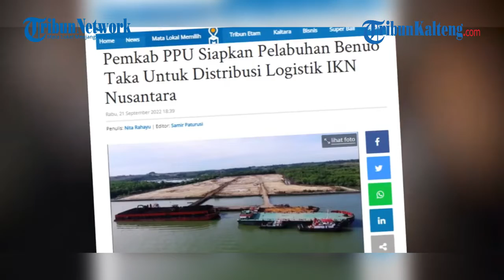IKN Nusantara : Pemkab PPU Siapkan Pelabuhan Benuo Taka Untuk Distribusi Logistik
Pelabuhan Benuo Taka milik Pemerintah Kabupaten Penajam Paser Utara (PPU), akan disiapkan untuk mendukung distribusi logistik di pembangunan Ibu Kota Negara (IKN) Nusantara.

Pelabuhan ini akan digunakan untuk suplai logistrik IKN Nusantara yang berasal dari luar Kaltim.

Kepala Dinas Perhubungan PPU, Ahmad, Rabu (21/9/2022) menjelaskan, pelabuhan Benuo Taka ini bisa digunakan untuk distribusi logistik melalui jalur laut.

Bahkan ia mengatakan, Pelabuhan Benuo Taka ini cukup memadai, bila digunakan nanti.

"Karena dari sisi darat pelabuhan itu luasanya mencapai 30 Ha. Itu mampu menampung material sebelum diangkut ke IKN Nusantara," katanya.
Selain itu lanjutnya, Pelabuhan Benuo Taka ini  juga sudah didukung infrastrur jalan, sehingga tak perlu khawatir mengenai akses jalan menuju pelabuhan tersebut.

“Jalannya sudah rigit dan jalur dua. Jadi memadai lah untuk distribusi logistik IKN Nusantara," ujarnya.

Ia mengungkapkan, sampai saat ini, baru ada dua pelabuhan swasta di wilayah Kecamatan Sepaku yang terpilih sebagai jalur logistik IKN.(*)

Sumber Tribun Kaltim